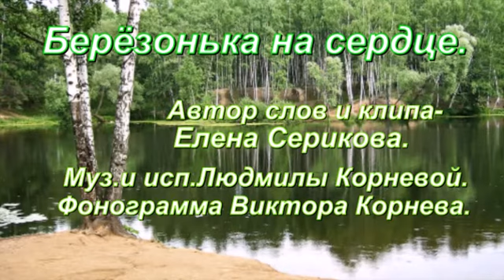БЕРЁЗОНЬКА НА СЕРДЦЕ.красивая песня.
Муз, и исп,-Людмилы Корневой.
Фонограмма Виктора Корнева.
Автор слов и клипа Елена Серикова.